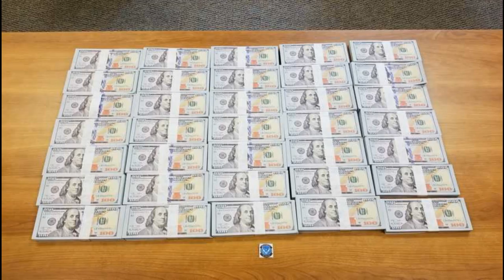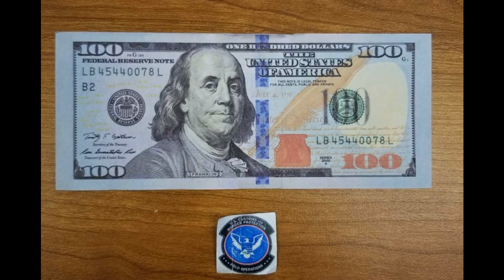Điểm tin thế giới ngày Thứ ba 9 tháng 6 năm 2020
New York Times bịa chuyện cựu TT Bush nói sẽ không bỏ phiếu cho TT Trump?
Các nhà sản xuất Mỹ bắt đầu rời khỏi Trung Quốc
Con trai người tuyên bố chống ĐCSTQ bị đội bóng Serbia sa thải
Nhà hoạt động người Mỹ gốc Phi Châu Owens phản đối “anh hùng hóa” Floyd
Tổng thống Trump: Không có chuyện giải tán cảnh sát, họ là những người tuyệt vời
Chiến đấu cơ Đài Loan xua đuổi tiêm kích Trung Quốc
Biển Đông: Trung Quốc đặt cáp ngầm quanh Hoàng Sa vì mục tiêu quân sự
Vụ George Floyd : Đảng Dân Chủ đề xuất dự luật cải cách ngành cảnh sát
Hải quan Mỹ thu giữ lô tiền giả từ Trung Quốc
Milwaukee customs officials seize $351K in counterfeit $100 bills
Ông Trump sẽ ký luật bảo vệ người Duy Ngô Nhĩ
Mỹ áp lệnh trừng phạt hệ thống vận tải Iran
Thủ tướng Anh đề nghị người dân biểu tình trong hòa bình